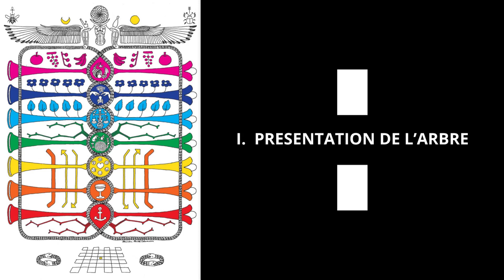L'Arbre de Vie - Alchimie & Gnose (02/20) PRÉSENTATION DE L’ARBRE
VERSION 3  🌳